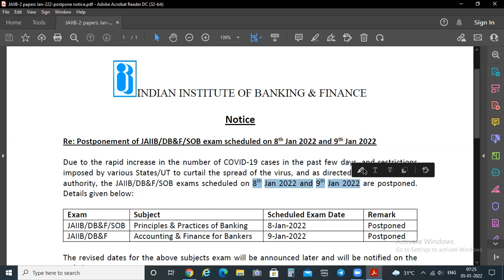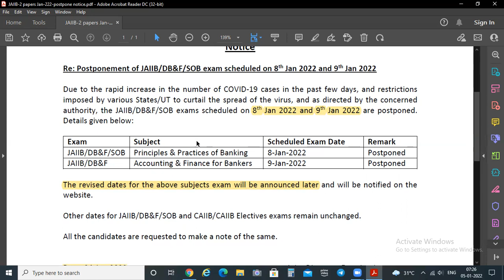Postponement of JAIIB/DB&F/SOB exam scheduled on 8th Jan 2022 and 9th Jan 2022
Due to the rapid increase in the number of COVID-19 cases in the past few days, and restrictions imposed by various States/UT to curtail the spread of the virus, and as directed by the concerned authority, the JAIIB/DB&F/SOB exams scheduled on 8th Jan 2022 and 9th Jan 2022 are postponed.

The revised dates for the above subjects exam will be announced later and will be notified on the website.
Other dates for JAIIB/DB&F/SOB and CAIIB/CAIIB Electives exams remain unchanged.
All the candidates are requested to make a note of the same.

jaiib
jaiib exam preparation
jaiib video lecture
jaiib classes
jaiib exam
jaiib caiib
jaiib and caiib exam details
jaiib principles and practices of banking
jaiib accounting and finance for bankers
jaiib legal and regulatory aspects of banking
jaiib mock test principles and practices of banking
jaiib mock test accounting and finance for bankers
jaiib mock test legal and regulatory aspects of banking
jaiib mock test
caiib mock test